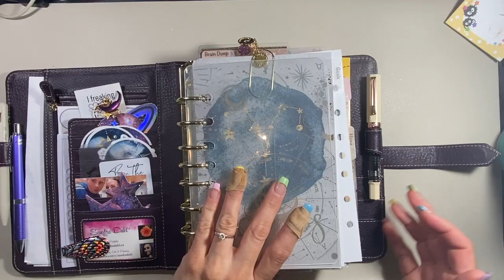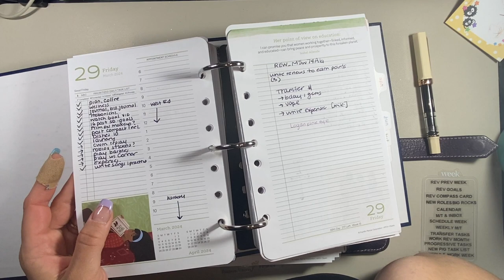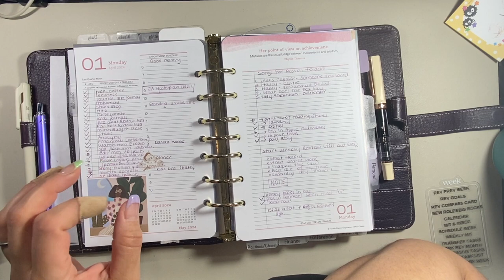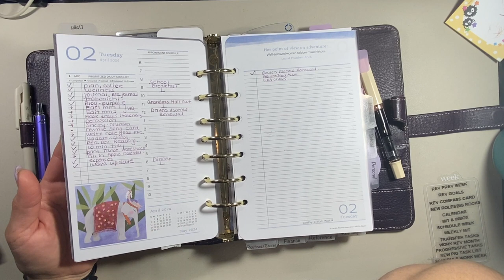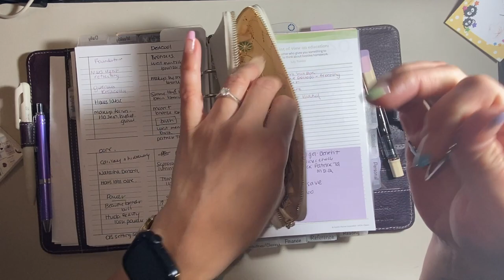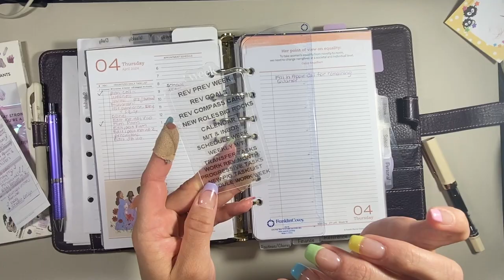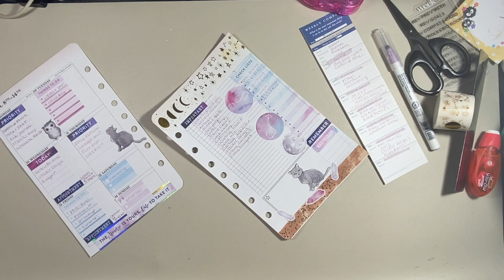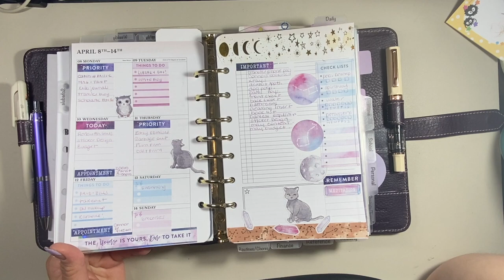Plan wIth Me || Franklin Classic || Half Letter || Vintage Aurora || April 8th - 14th, 2024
CHAPTERS:
 000 - 1:59 Intro
2:00 - 41:23 Review Week/Chat
41:24 - 43:10 Review Goals
43:11 - 46:53 Review Compass Card
46:54 - 53:05 Review Calendar/Inbox & Master Tasks
53:06 - 55:45 Plan Week
55:46 - 56:26 New Roles/Big Rocks
56:27 - 57:00 Master Tasks
57:01 - 59:14 Work Calendar
59:15 - 1:05:21 Planner Chat
1:05:22 - 1:05:50 Outro

💜 Inserts:
   🌞 Seasons Day on Two Pages Planner Inserts

💜 Binders:
   🌞 Anna Binder